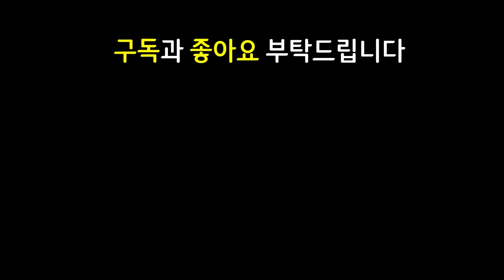누누누누누누누누누누누누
쉽고 빠르게 실전 플레이 영상으로 알아보는 롤토체스 신규 추가 시즌8 Set8 괴물습격 monsters attack 마법공학 증강체

13.3 패치 이후 최신 메타 역대급 레전드 최강 최강자 종결자 끝판왕 천상계 최상위 랭커 1티어 꿀덱 1티어덱 사기 조합 빌드업 운영법 완벽 분석 기초 기본 정리 공략 강의 초보자 뉴비 가이드

5기계유망주 3방패대 2익살꾼 2마스코트 2황소부대 2선의 기계유망주 방패대 익살꾼 마스코트 황소부대 선의 신드라 누누 에코 5코3성 누누3성 이중공중보급 이중보급 이공보 이중보급기계유망주 이공보기계유망주 이중공중보급기계유망주

보건누누 총검누누 워모그뽀삐 덤불조끼뽀삐 쇼진신드라 스태틱룰루 블루조이 모렐조이

3성 3성누누 / 침묵의장막 침장 애니 / 덤불조끼 워모그 뽀삐 / 보건 총검 누누 / 침장 스태틱 룰루 / 쇼진 신드라 / 블루 모렐 조이